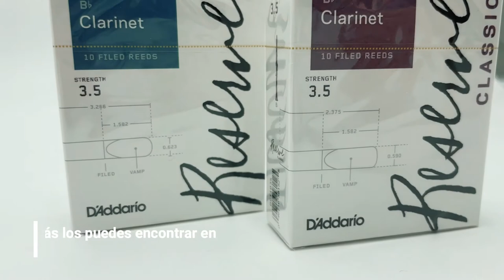CAÑAS D'ADDARIO RESERVE Y RESERVE CLASSIC PARA CLARINETE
El proceso patentado de fabricación de cañas utiliza maquinaria de fabricación diseñada y construida por D’addario. Su sofisticada tecnología de corte (‘digital vamping’), lijado e inspección garantiza que cada caña contenga el mejor espacio en blanco mecanizado.
Puedes encontrar toda la gama de cañas D'addario y otras marcas más conocidas